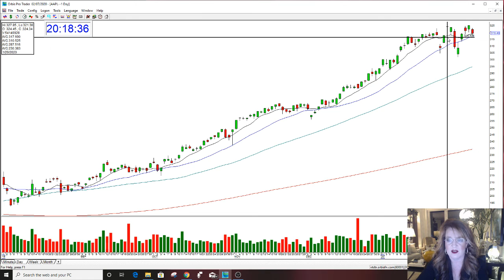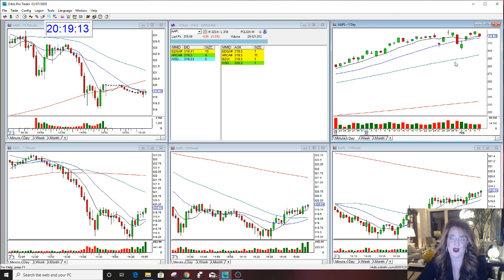MARKET REVIEW THE STOCK SWOOSH 2-7-2020